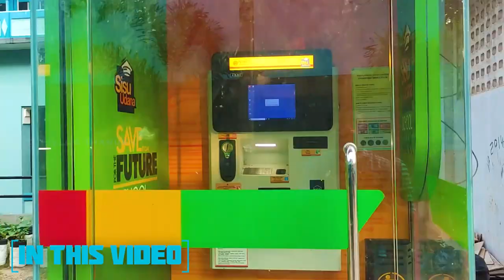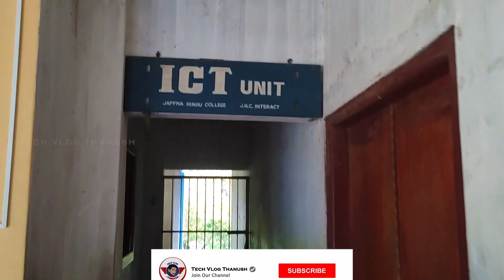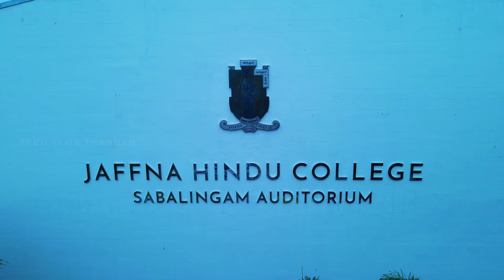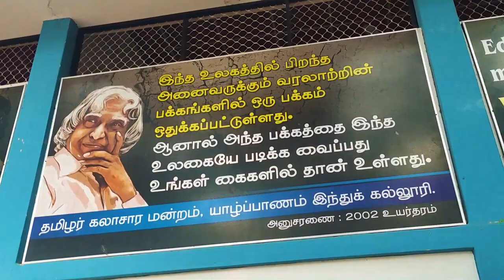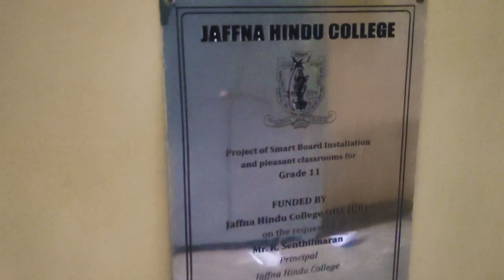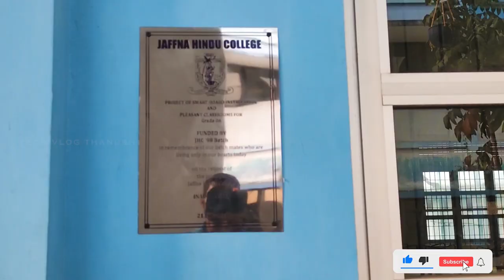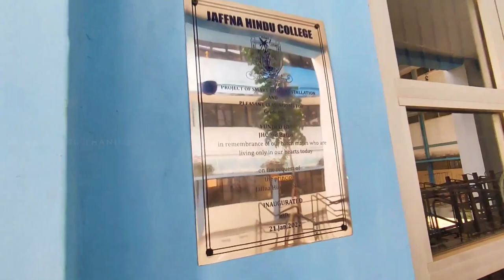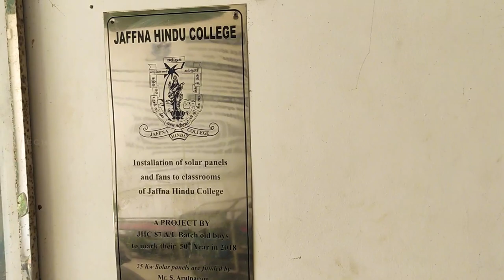My School Tour Part 2 | Jaffna Hindu College Full Explore 💙🤍💙 | யாழ்பாணம் இந்துக் கல்லூரி | 2022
My School Tour Part 2 | Jaffna Hindu College Full Explore | யாழ்பாணம் இந்துக் கல்லூரி

            (Jaffna Hindu College Tour part 1)

இக் காணொளியில் நான் கல்வி கற்ற யாழ்ப்பாணம் இந்துக் கல்லூரியை முழுமையாக சுற்றிக்காட்டியுள்ளேன் அதன் பாகம் இரண்டாவது தான் இது. இதன் முந்தைய பாகம் மேலே description இல் Link கொடுக்கப்பட்டுள்ளது .

இச் சேனலில் Travel vlogs, Food reviews, Challenge videos, Fun videos Tech videos போன்ற வீடியோக்கள் இலங்கையில் இருந்து upload செய்யப்படும் ♥.